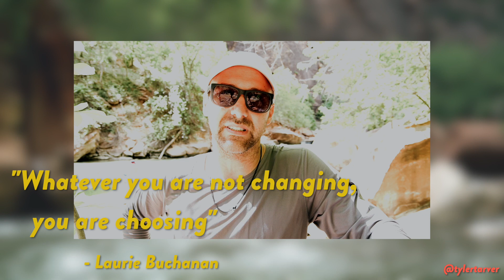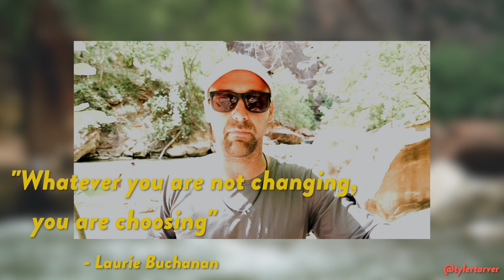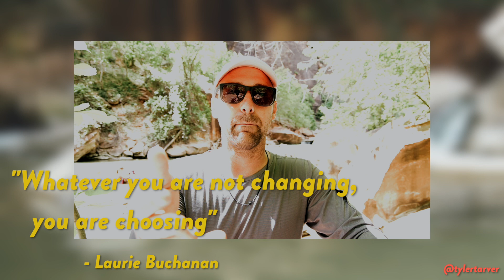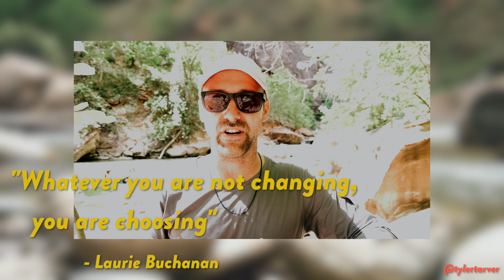Do People Choose their Life?